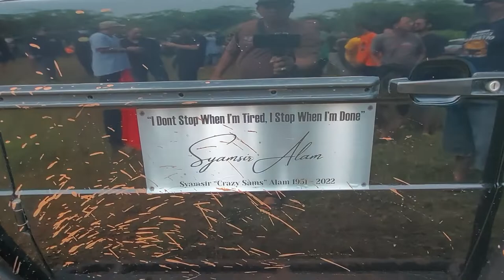Tribute To Syamsir Alam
Pemberian penghormatan terakhir untuk almarhum H Syamsir Alam.
Lokasi Pegedangan BSD 22 Mei 2022.

Semoga mendapatkan tempat terbaik di sisi Allah SWT.

UClOYC49y1NowoEoRTsWnGIQ